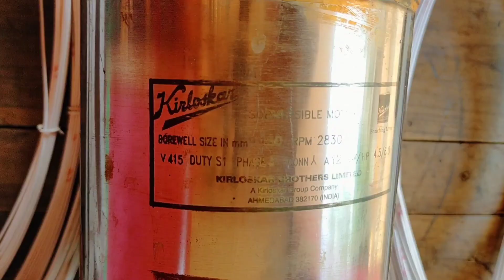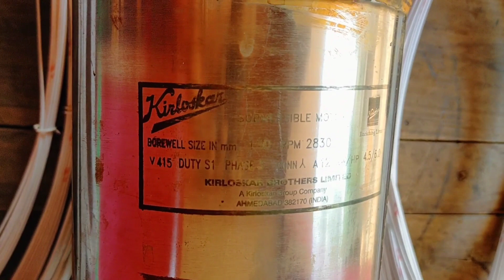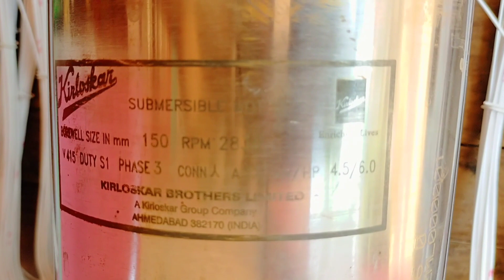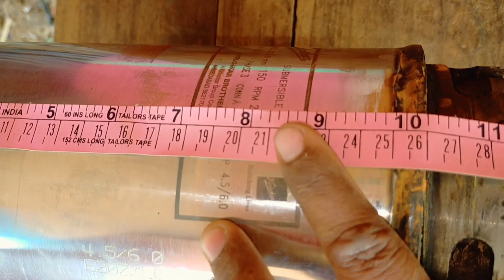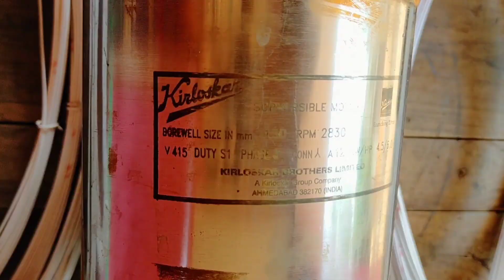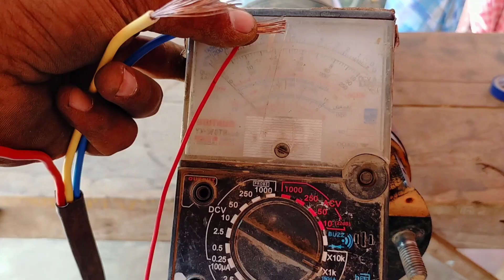সাবমারসিবল মটর কয়েল বাধা শিখুন || V-6, Hp-6, 440v, KIRLOSKAR || 3 phase submersible motor winding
three phase submersible motor winding and connection

3 phase motor winding
electrical motor winding
440 volt motor winding
মাঠের মোটর বাইন্ডিং
ডিপের motorকিভাবে বাঁধা যায়
6hp-submersible-motor-winding
electrical-motor-winding